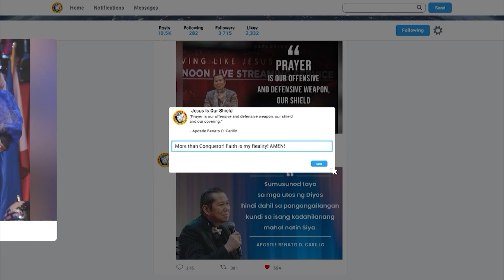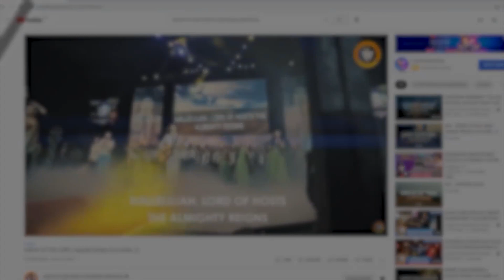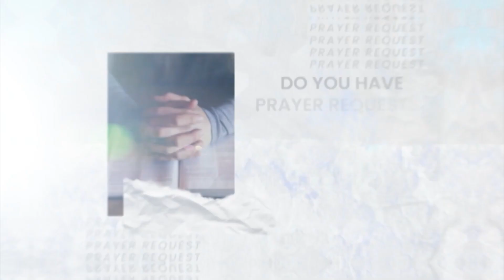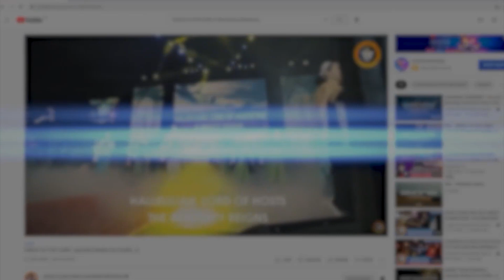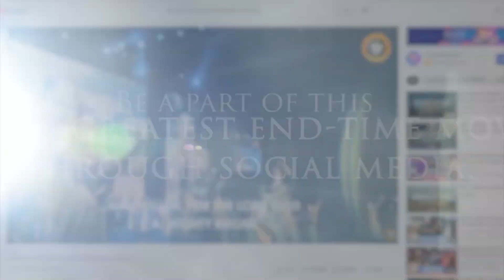"LORD, TEACH US TO PRAY" (Part 2/2) | Living Like Jesus Special Live Streaming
𝐓𝐕 𝐏𝐑𝐎𝐆𝐑𝐀𝐌𝐒:
- ORAS NG HIMALA CHANNEL
Channel 144 via Sky Cable
Channel 29.02 via Digital Terrestrial Television

Channel 32.4 via Digital Terrestrial Television

- RJ DigiTV
Channel 19 via Digital Terrestrial Television
Sun. / 5:00-7:00AM

- DZRJ RadioVision
Channel 224 via Skycable
Channel 29.3 via Digital Terrestrial Television